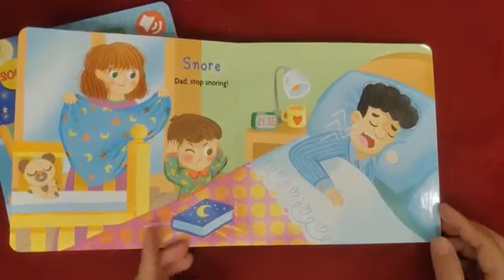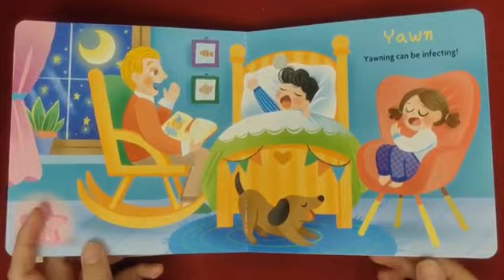Listen to My Body